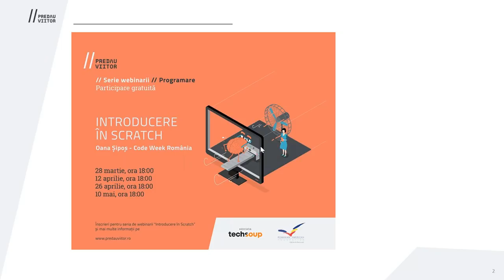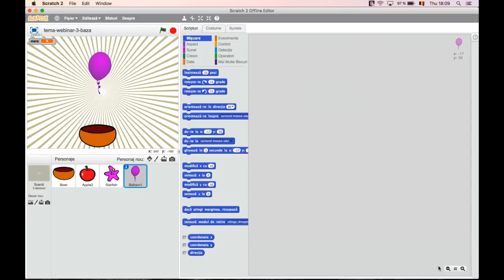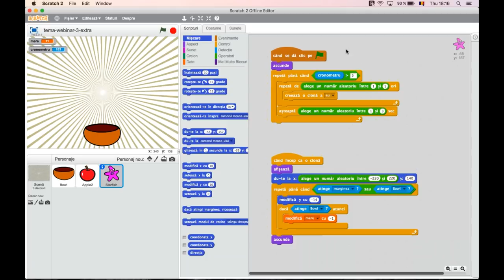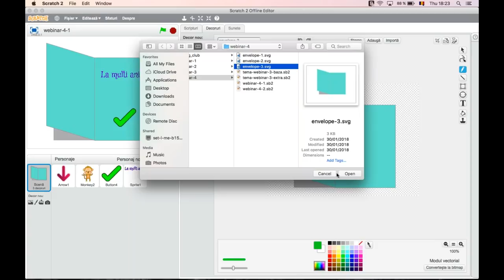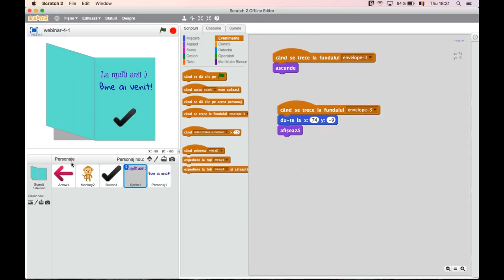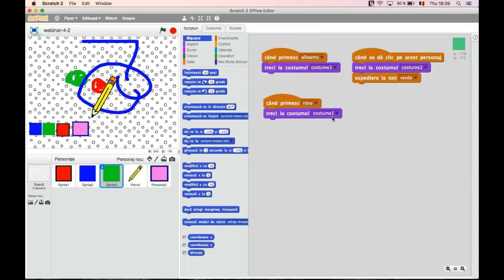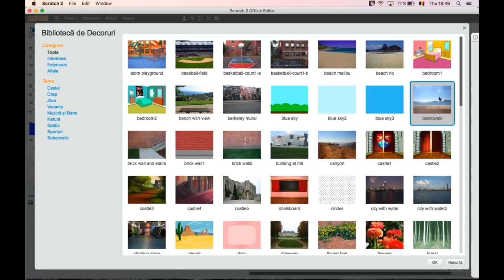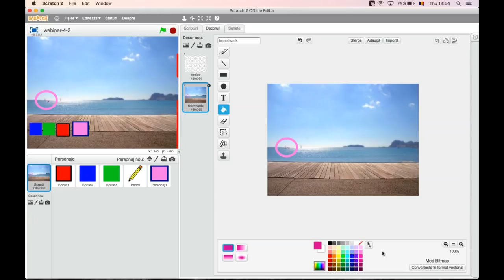Introducere în Scratch (4)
Înregistrarea webinarului Introducere în Scratch (4) face parte din seria de 4 webinarii Scratch ce introduce cadrele didactice care predau sau vor preda informatică sau TIC (învățători, profesori, profesori la cluburi de copii) în utilizarea la clasă a unuia dintre cele mai iubite și folosite programe gratuite de învățare a programării, recomandat ca mijloc de învățare în noua programă pentru gimnaziu.

90 de profesori din 28 de județe au fost selecționați pentru a participa la webinarii: 56 dintre ei se pregătesc să pună la lucru Scratch pentru a aplica noua programă de Informatică și TIC la clasa a V-a, iar 11 dintre profesori vor să utilizeze Scratch la clasele primare.

Trainerul seriei de webinarii Introducere în Scratch: Oana Șipoș, Ambasador Code Week România

Aceste resurse educaționale gratuite și deschise sunt oferite prin Programul Predau Viitor pentru a sprijini predarea informaticii și gândirii computaționale la orice nivel de învățământ.

Predau Viitor este primul accelerator in predarea informaticii in Romania, creat de Asociatia Techsoup cu sprijinul Romanian American Foundation.